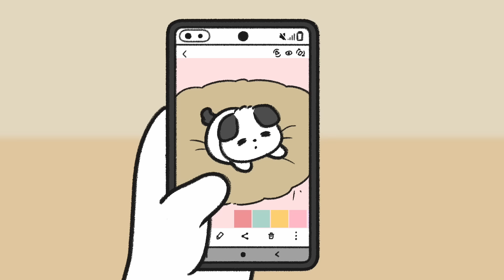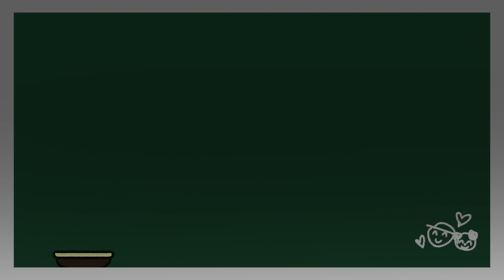여기서 기다릴게, 꼭! 데리러 와야 해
지난해 길을 잃거나 버려진 반려동물의 수는 약 12만 마리.
지금 이 순간에도 가족에게 버려지고 있는 반려동물들은
10만 마리를 가볍게 넘기고 있습니다.

세상의 전부였던 보호자에게 버려지는 순간
반려동물은 유기 동물이 되어 보호소에 입소하게 되는데요.

약 13%의 동물들만이 다시 가족의 품으로 돌아가는 반면,
보호소에 입소한 절반 가량의 유기 동물들은
하염없이 가족을 기다리다 보호소에서 죽음을 맞이합니다.

동물자유연대의 통계에 따르면
안락사와 자연사를 포함해
보호소 내에서 죽음을 맞이하는 비율은 매년 증가해 왔는데요.

2020년에는 46.7%로 소폭 낮아졌지만 그래도 여전히 많은 수치입니다.

지금 이 순간에도 사랑하는 가족의 손에 버려지고 있는 반려동물들은
오지 않을 가족만을 하염없이 기다리고 있을 것입니다.

소중한 생명과 함께한다는 것은 어마어마한 책임이 따르는 일입니다.

반려동물 입양은 반드시 모든 것이 준비된 상태에서
꼭 신중하게 결정해 주세요!